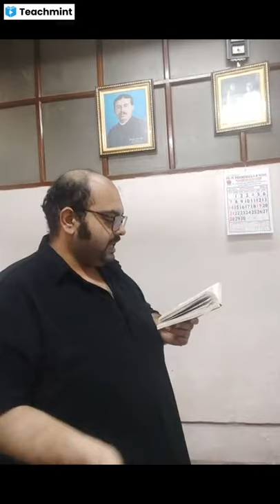Keats To Autumn Lecture 2 by Debarghya Ganguli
Please find my classroom details below :
Classroom Name: Masters 4th Sem
Subject: English Literature
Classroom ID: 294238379